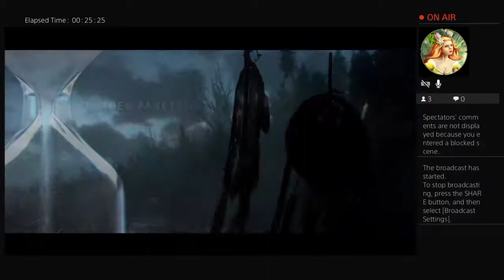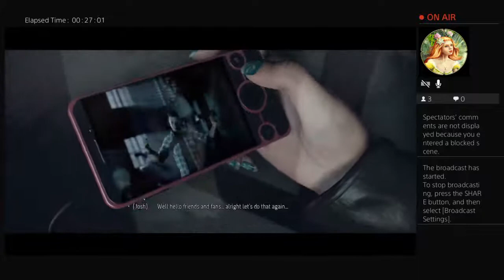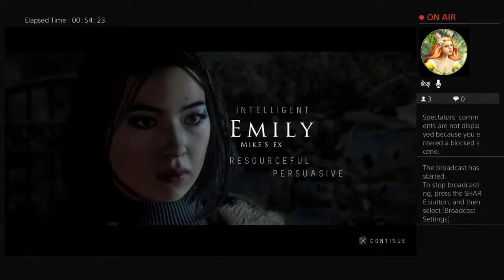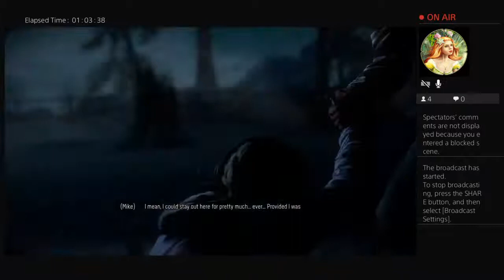Im GEEKED! Until Dawn - Part 1